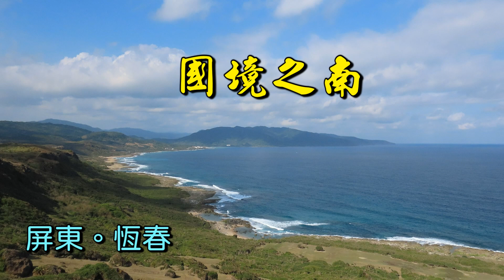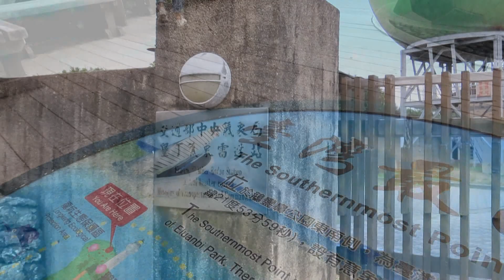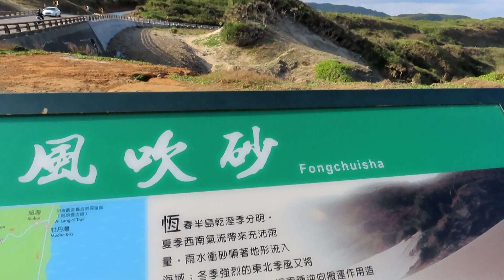國境之南(屏東恆春)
國境之南(屏東恆春) 2020/01/19